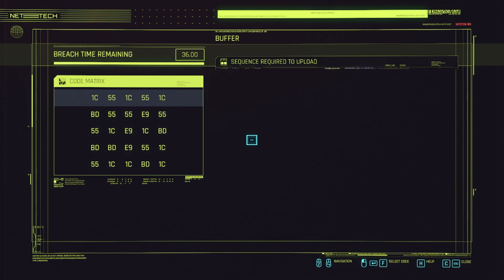CYBERPUNK 2077 - THE HUNT - 4K FULL MISSION WALKTHROUGH PART 2